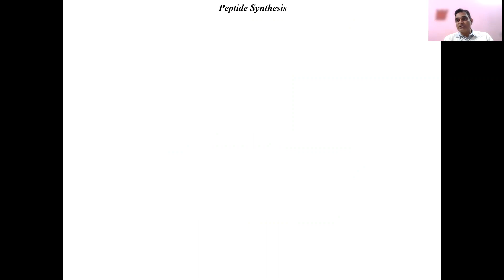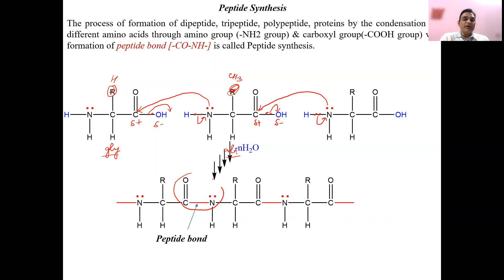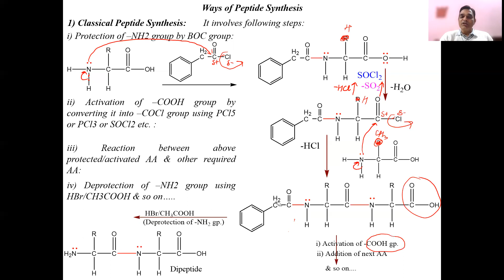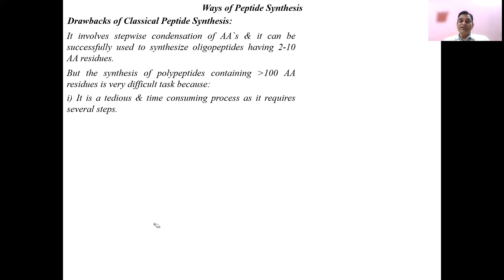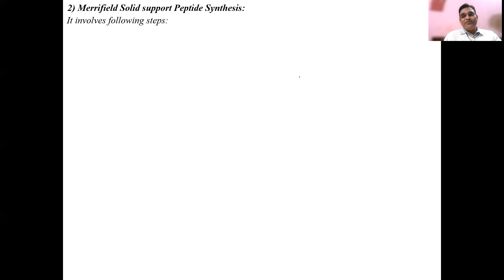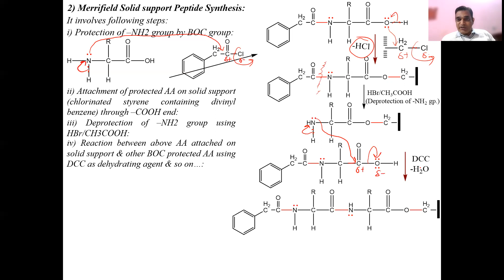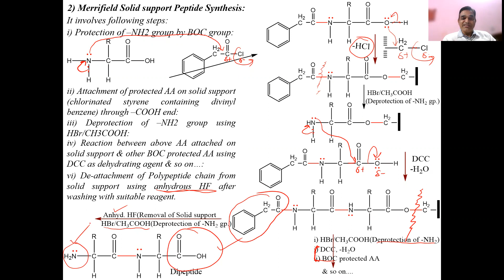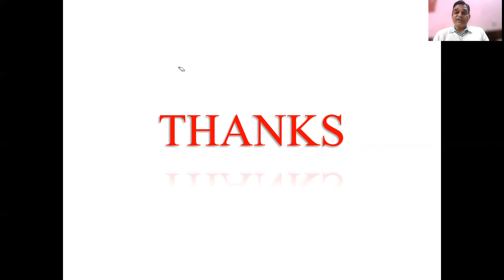Proteins Part 3 Classical Peptide Synthesis & Merrifield Solid support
Ways of Peptide Synthesis Classical Peptide Synthesis & Merrifield Solid support Peptide Synthesis